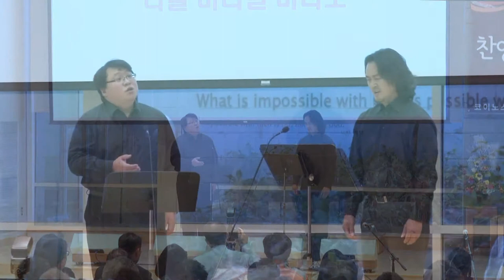사명 - 구은서,이재준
"코이노스영생 찬양의 밤"
2013년 11월3일 코이노스영생장로교회